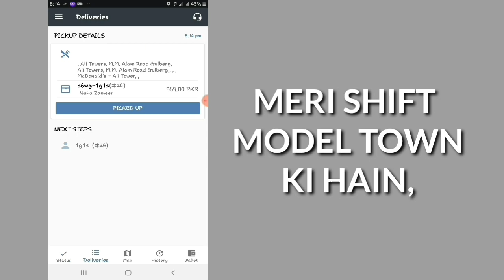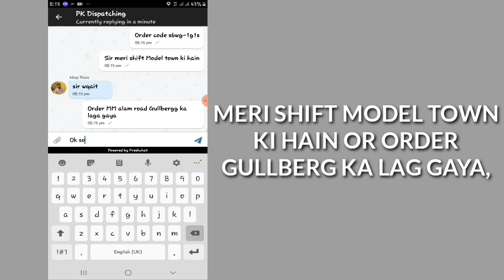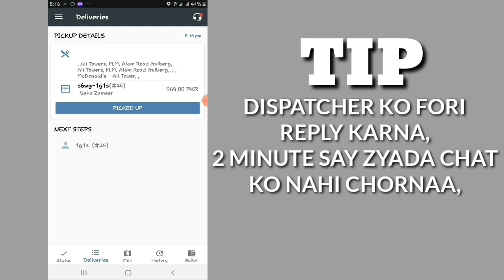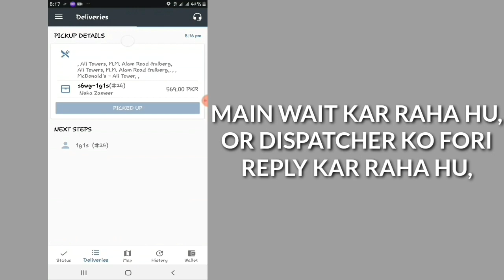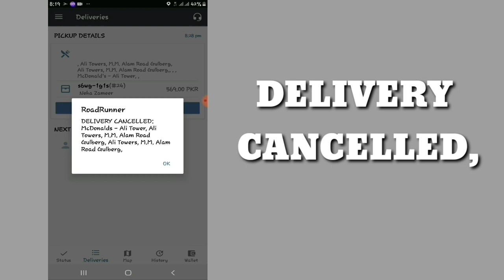Out Of Zone Order Kese Cancel Karwaye | Shift Dha Ki Or Order Bahria Town Ka | Isko Kese Cancel Karw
Out of zone order kese Cancel karwaye?
Customer out of Zone ho to Order Kese cancel karwaye ?

CANCELLATION ORDER WAR🚫NING! CANCELLATION SAY RIDER KO KYAA NUQSAN HAIN? ISKO KESE CONTROL KARAY? CANCELLATION WARNING MESSAGE K BAAD KYAA KARAY?